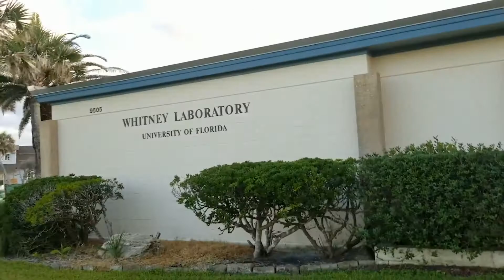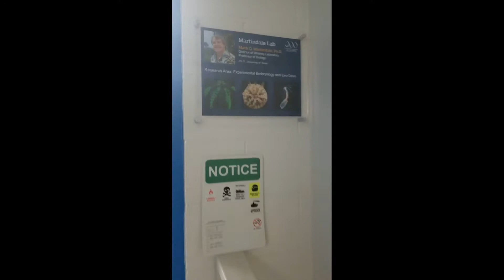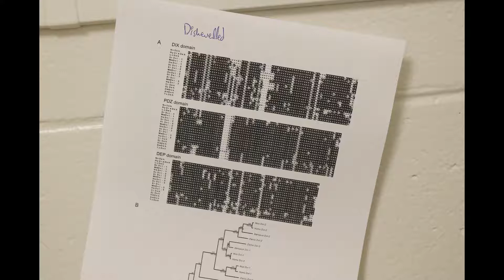Choose Development! Grace Jean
Grace Jean is a Society for Developmental Biology Choose Development! Fellow. She did her summer research in the lab of Mark Q. Martindale at the University of Florida Whitney Laboratory for Marine Bioscience.